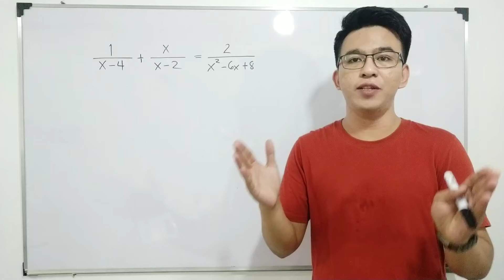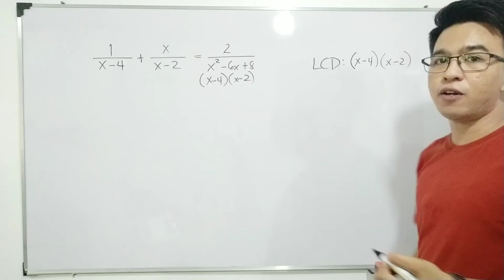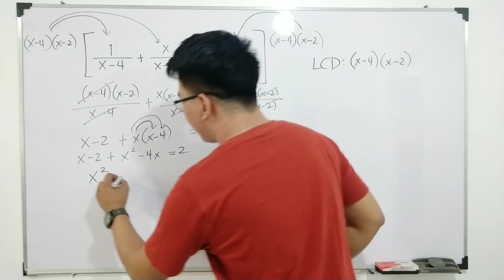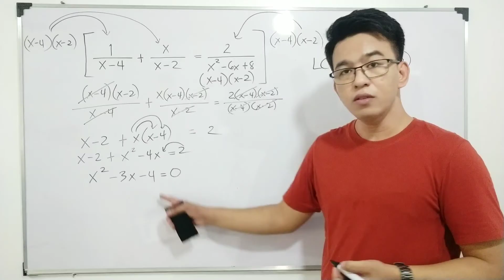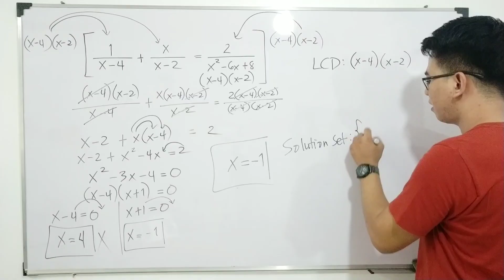Solving Rational Equations PART5 | General Mathematics